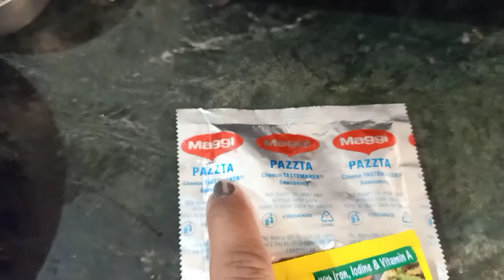pasta recipe 😊Deeparyanvlog#52#